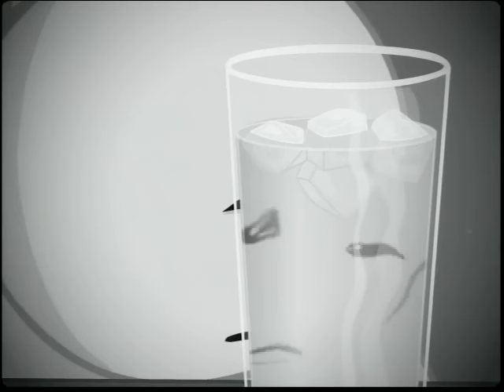Experimental Film (with Homestar Runner)- They Might Be Giants (official video) TMBG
The song is from TMBGs The Spine. Directed by Strong Sad from Homestar Runner, the video is bonus track off TMBG's Venue Songs DVD/CD set from their 2004 tour.

Support TMBG and get the album on Amazon Apple Music or directly from the band